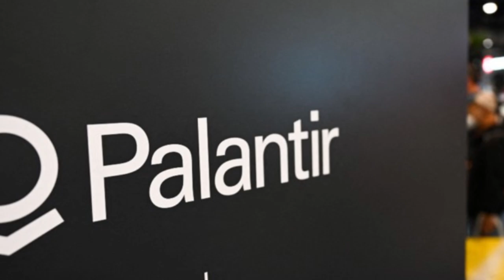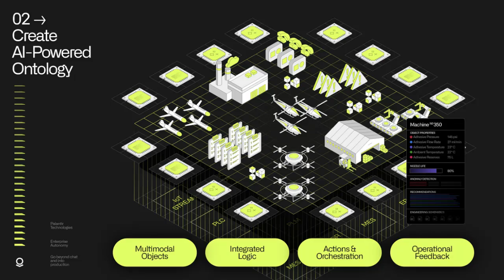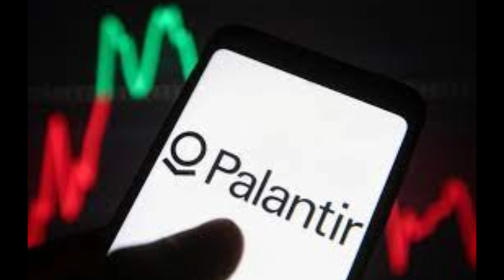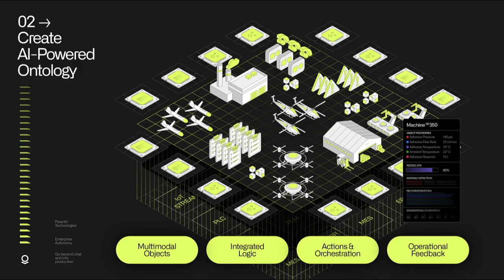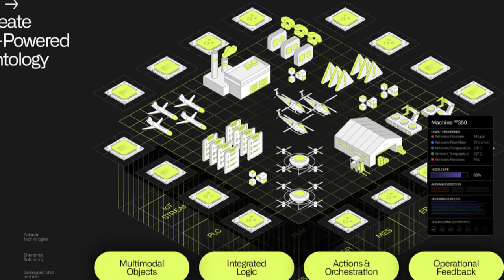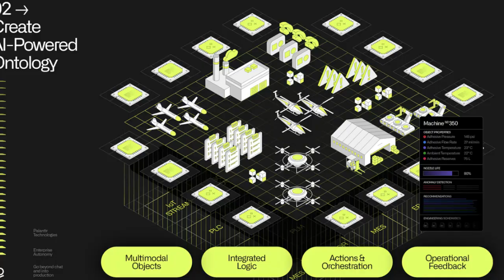BREAKING NEWS❗ Palantir Stock WILL Explode❗The Next Big AI Play! | PLTR to $50 Stock Price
BREAKING NEWS❗ Is Palantir Stock About to Explode❗The Next Big AI Play! | Palantir's Road to $50 Stock Price – Are You Ready for This